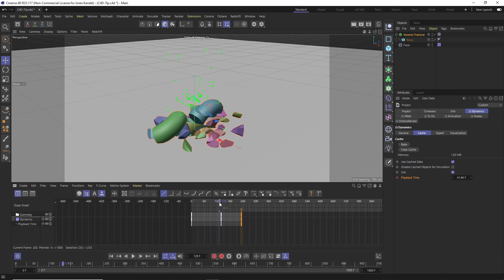Cinema 4D Tutorial: Dynamics Quick Tip for Remapping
In this quick tip I'll show you how to time remap or even reverse your dynamic simulations. It's a great way to quickly dial in your animations. Enjoy!